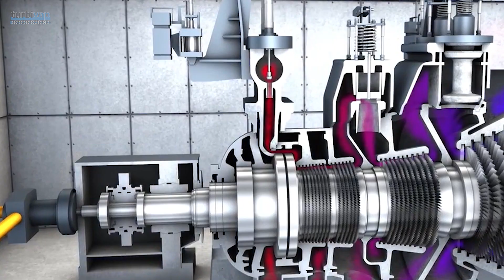Fio de ligação de palheta de TURBINA A VAPOR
Sobre o canal:

TURBIVAP é o Canal da TURBINA A VAPOR, espaço de compartilhamento de conteúdo e informações sobre TURBINAS A VAPOR e o setor de cogeração de energia, destinado a toda cadeia de usuários: fabricantes, fornecedores, clientes, engenheiros, mecânicos, compradores e etc.

Proposta de fortalecer o setor na troca de informações e experiências sobre TURBINAS A VAPOR e equipamentos relacionados.

FIO DE LIGAÇÃO DE PALHETAS DE TURBINA A VAPOR

O que são esses fios que estão presentes em algumas palhetas mais longas, mais especificamente na região de baixa pressão dos últimos estágios de algumas turbinas a vapor.

Esse fio, chama-se fio de ligação e ele ajuda diminuir os efeitos de vibração das palhetas, transmitindo e dissipando o movimento de vibração gerado pelo impulso de vapor na palheta.

Isso é feito conectando por fios uma palheta na outra ou separados por grupo de palhetas. Portanto, ele ajuda a dissipar o movimento e a tensão de flexão em todas as palhetas que estariam soltas em um único bloco ou pequenos blocos.

A localização do fio de ligação é selecionado para estar no ponto da palheta em que a amplitude dessa vibração e deflexão seria maior considerando se a palheta estivesse livre ou solta.

O fio passa através de furos nas palhetas palhetas e amortece a vibração devido ao atrito entre o fio e a palheta. O fio geralmente não é fixo individualmente em cada palheta. Isso é feito para que eles formem uma estrutura mecânica contínua e complexa.

O fio pode passar por todas as palhetas e ser fixado em um único ponto de ancoragem, ou pode ser instalado em lotes de peças menores, fixados em uma extremidade e unindo grupos de determinadas quantidades de palhetas

Essa interconexão das palhetas é capaz de amortecer a amplitude de vibração induzida individualmente nas palhetas, transmitindo e distribuindo forças vibratórias de um elemento a todos aqueles que estão conectados pelo fio.

Quando conectadas mecanicamente, as palhetas em grupo atuam juntas ou formam um arranjo de amortecimento, isso não elimina as vibrações, mas mantém uma baixa magnitude que seu efeito pode ser quase ignorado, ainda que outros efeitos possam introduzir danos, turbulências ou até falhas nas palhetas da região agrupada.
Isso é bom por um lado, mas pode apresentar outros problemas em contrapartida

Um problema comum na utilização de fio de ligação é que ele pode ser danificado por matéria estranha, estar sujeito a corrosão e acelerar a incrustação de material orgânico residual do vapor. A falha da palheta devido a trincas que surgem a partir dos orifícios de passagem do fio também pode ser um problema.

Infelizmente, esses fios também ocasionam consideráveis ​​perdas de energia devido ao efeito de atrito do vapor com o fio e aos distúrbios que eles introduzem no fluxo de vapor na passagem pela palheta.

Tendo em vista essas perdas de energia e eficiência com o uso de desses arames, todo projeto de turbinas a vapor vai procurar evitar incluir eles em algum estágio. No entanto, o valor estrutural desses fios e sua capacidade de amortecer vibrações é tão funcional que a maioria dos fabricantes continua a usar os fios.

Como não existe regra, é lógico que alguns fabricantes continuam fabricando turbinas com palhetas do último estágio longas, sem fios de fixação, preferindo confiar com a precisão do processo de fabricação e modelagem computacional moderna.

O arame está sujeito a tensões e cargas centrífugas induzidas durante a operação da turbina devido ao seu próprio peso.
Esse fio pode ser sólido ou oco tipo tubo. O fio oco é mais leve logo as tensões induzidas por sua massa são menores, induzindo força centrífuga mínima.

Os fios ainda podem ser de formato elíptico, para se ter uma noção, as perdas associadas com um fio de perfil circular são cerca de três vezes maiores do que aqueles de um fio elíptico ainda que esses sejam menos usuais e de maior complexidade de projeto.

Outra solução para minimizar os efeitos negativos da utilização dos fios de ligação é utilização de fios produzidos a partir de titânio - um metal de menor densidade e maior resistência mecânica